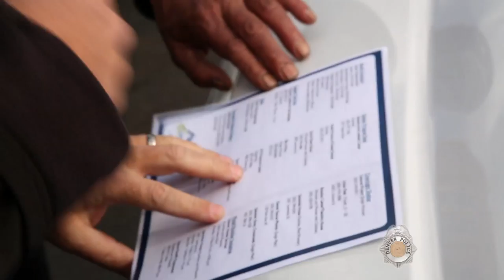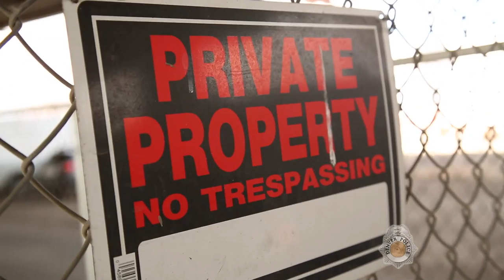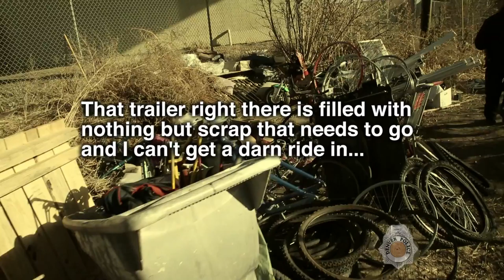Denver Police Homeless Outreach Unit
Did you know the Denver Police Department has a Homeless Outreach Unit that works with Denver's homeless residents everyday? Watch now to find out what they're doing to help end homelessness in Denver.